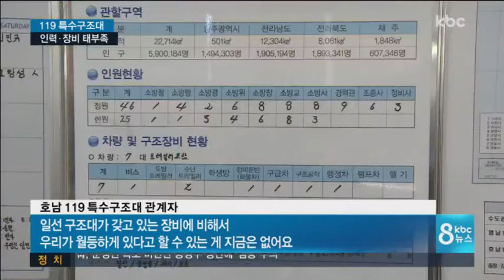'반쪽' 호남 119 특수 구조대..."맨손으로 구조?"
세월호 침몰처럼 대형 재난 사고가 나면 현장에 급파돼 구조활동을 펼 수 있는 호남 119특수 구조대가 2년 전 창설됐습니다.

하지만 타고가야 할 헬기는 대구에 있고, 특수구조장비가 부족해 맨손으로 구조 활동에 나서야 할 형편입니다.